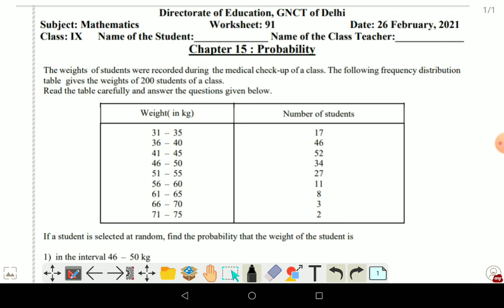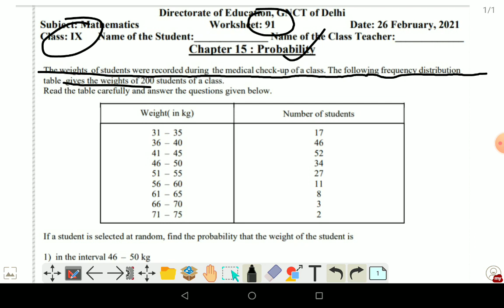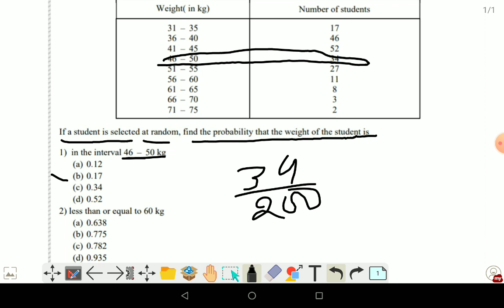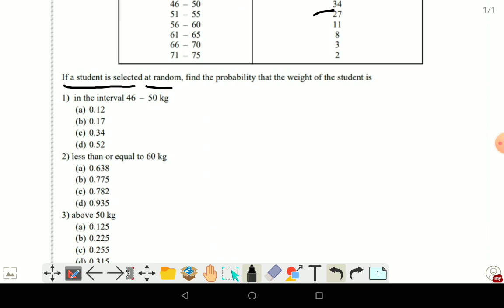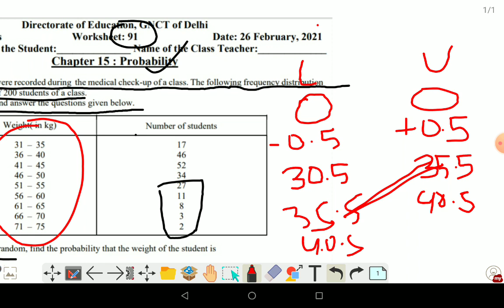class 9 math worksheet 91 in English /topic probability